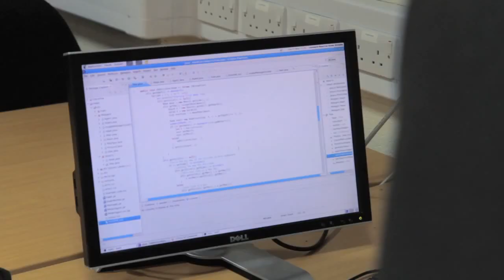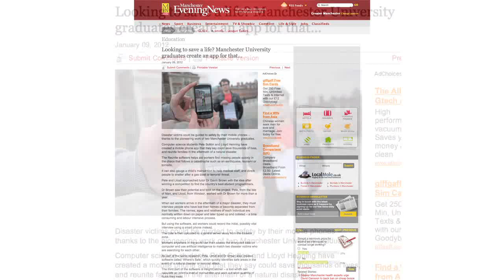Life in Computer Science @ Manchester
Find out more about student and academic life in the School of Computer Science at The Univeristy of Manchester. Exploring projects, facilities, research and student led events.
Featuring students, graduates and academic staff.

Follow us Facebook at facebook/computersciencemcr
And Twitter @csmcr

Contributors to the video are:
Dr Simon Harper

Video by Seveer Media.